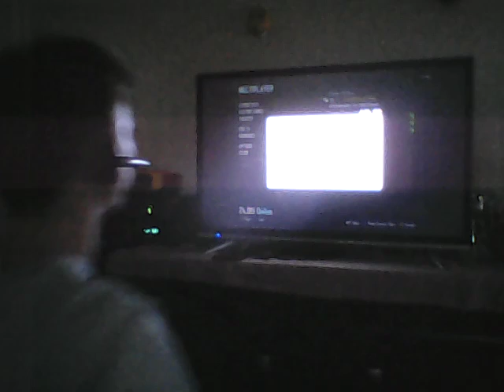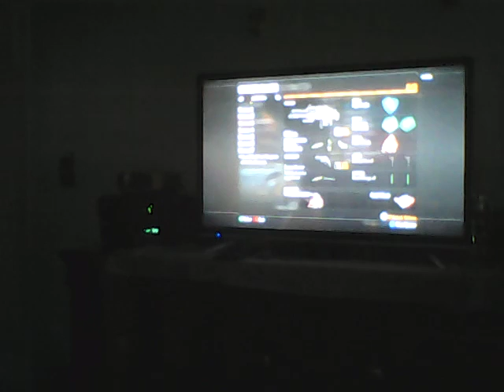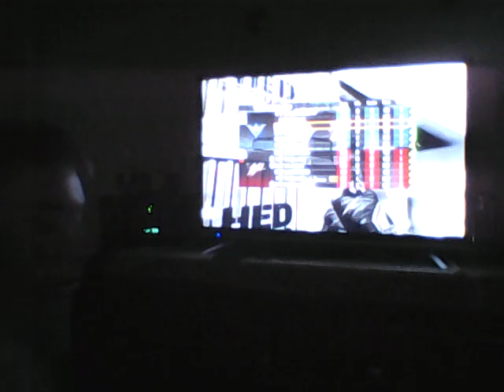bo2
leave a like a comment if u like it